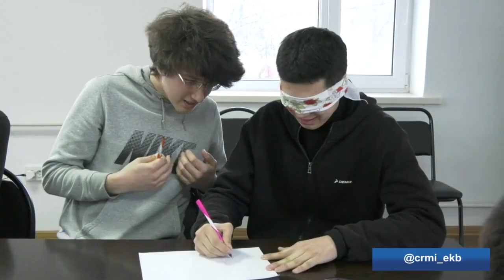Экибастуз Новости В ЦРМИ города прошел тренинг на тему Инструменты и методики трудоустройства